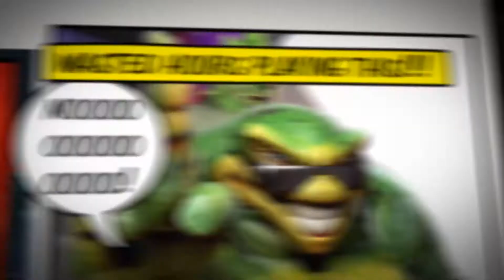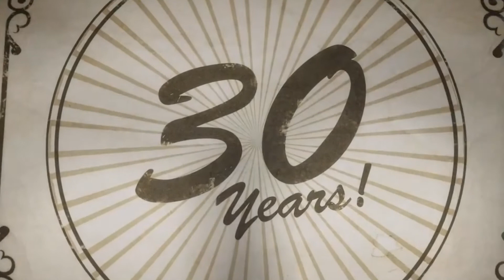Best Video Games Released in August 2015 experience a lot of fun and extraordinary gameplay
Best Video Games Released in August 2015

Yo Yo hows it hanging peeps welcome to another Urban Gameplay Video where our focus is the Video Game of the month for August 2015. You all must know the score already when we start each month we always have to reflect on the previous month and pick out the hottest game releases and therefore in this video we going to take a look at what I consider game of the month for august 2015.

Although the summer isn’t really a prime month for game launches, there were plenty of games that released during this period and August is no different. It’s a lot of fun to enjoy new experiences, and thankfully this month was abundant in this regard, with some extraordinary games and a whole lot of interesting ideas. This is why we have created a list with some of the hottest video game releases for August 2015.

These are some of the top games released this August. If you want to experience a lot of fun and extraordinary gameplay, then you should consider checking all of them out, because these games not only bring you intense gameplay, they also make it fun for you to uncover their stories and evolve as you play. The games are available on multiple platforms, so you should definitely be able to play most of these no matter the platform you are currently using!